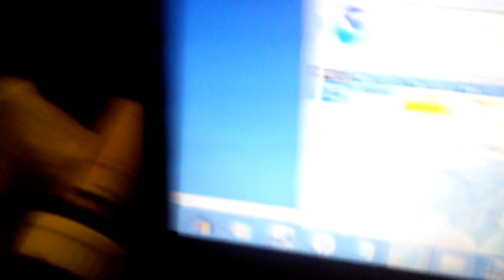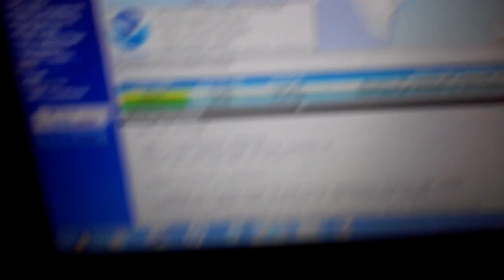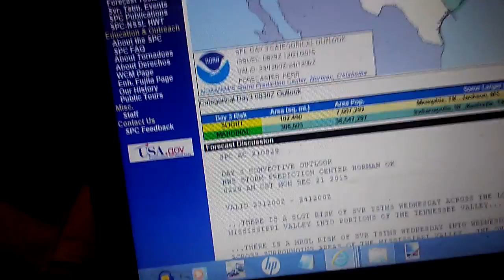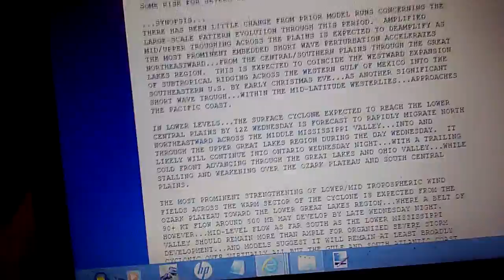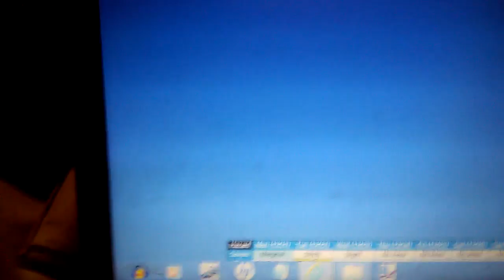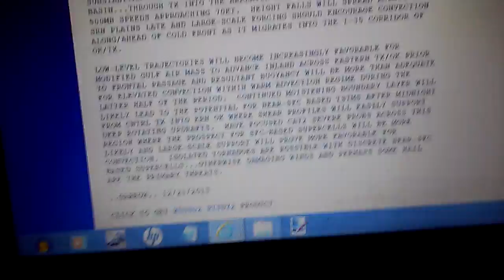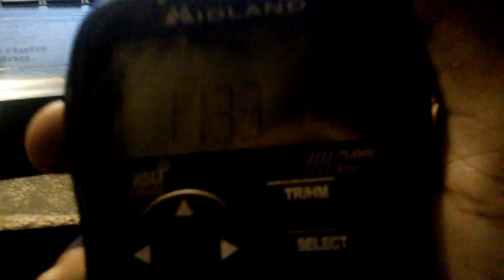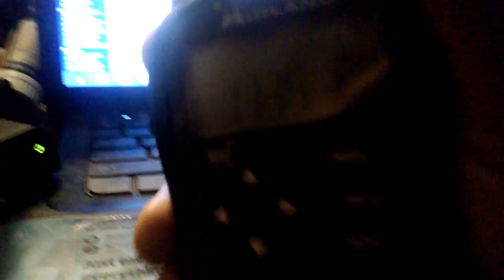Talking about the Severe Threat the next 48 to 72